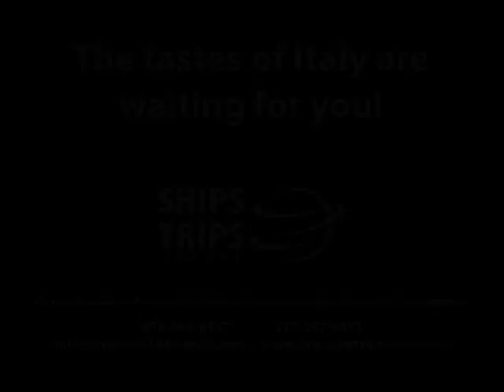A Day at the Market in Rome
Caution: Viewing may cause a longing for an Italian Adventure.

When it's lunch time, The Vino Chicas don't sit in a restaurant - they head to the local market!

The Vino Chicas, our Wine & Culinary Travel Specialists, love to experience the tastes, smells and sounds of the local markets when they travel - it's one of the best ways to explore the flavors of the region.